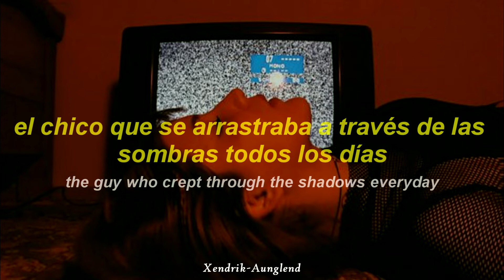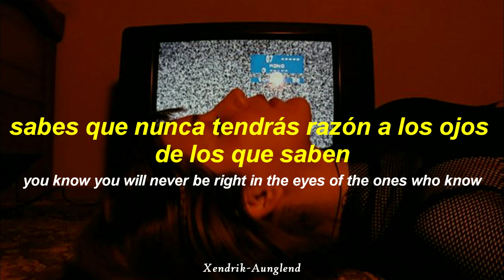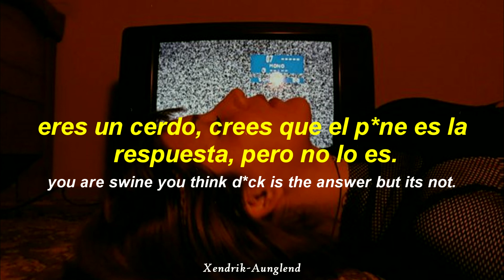Kittie - Spit ; Español - Inglés | HD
Artista | Kittie
Año | 1999
Álbum | Spit

~†Xendrik Aunglend†~

¡Página nueva!